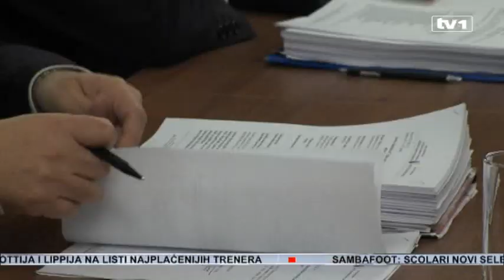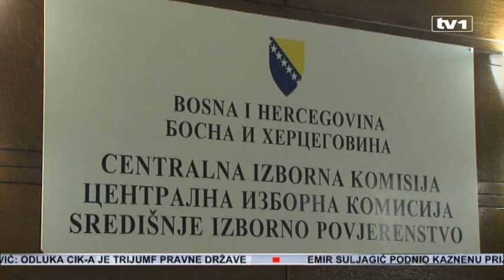Izbori u Srebrenici bili regularni